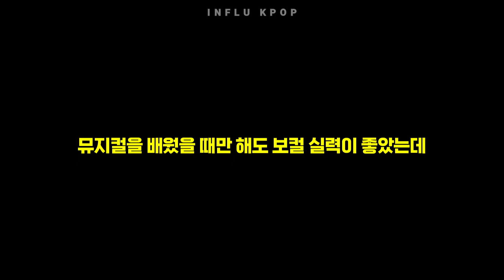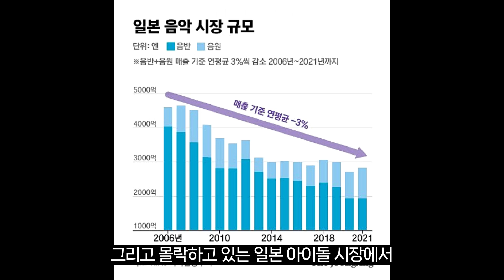르세라핌 사쿠라, 당신이 몰랐던 이야기 "저는 한국을 사랑해요"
인플루 Kpop, 덕질, LE SSERAFIM, AKB48, HKT48, 아이즈원